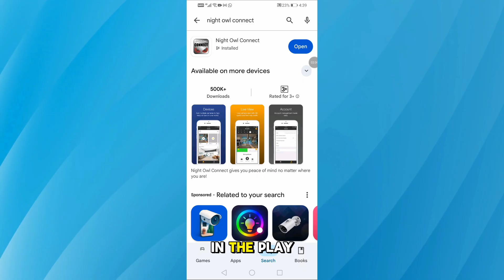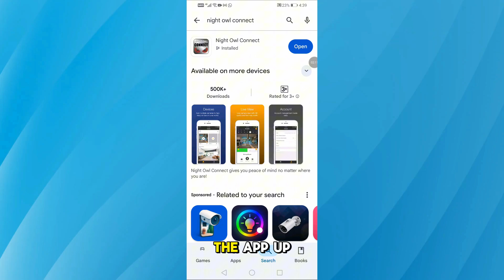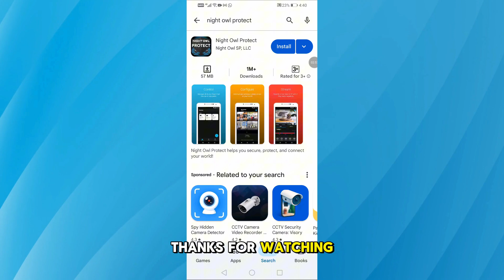How To Fix Night Owl Connect App Not Working in 2025 | Step-by-Step Solutions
Having trouble with your Night Owl Connect app not working or loading properly? Whether it's crashing, not connecting to your DVR, or showing a black screen — this video will walk you through all possible solutions.